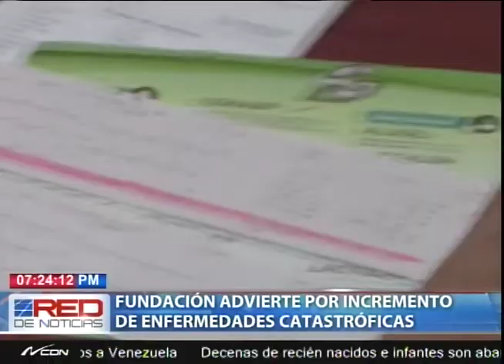Fundación advierte por incremento de enfermedades catastróficas